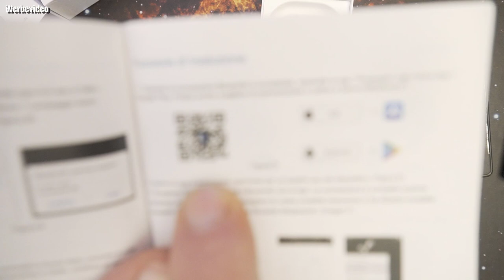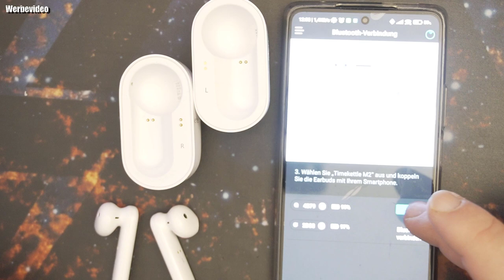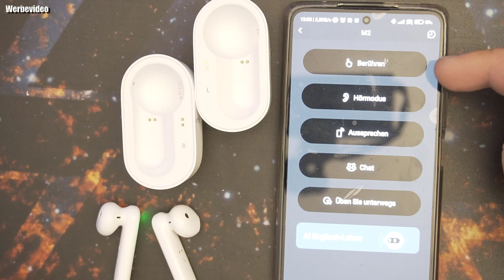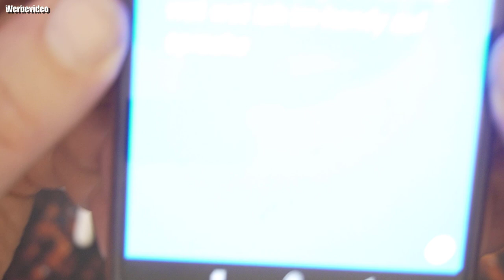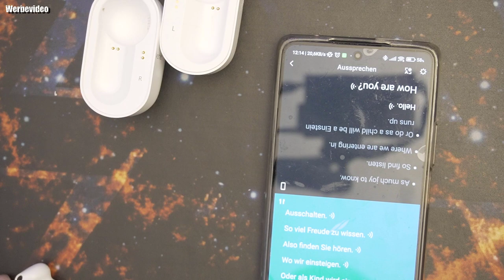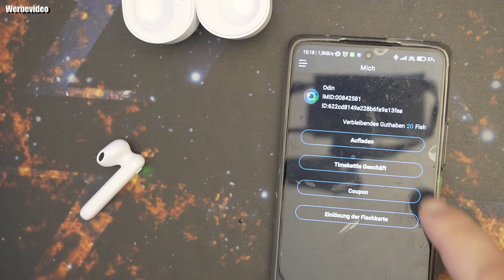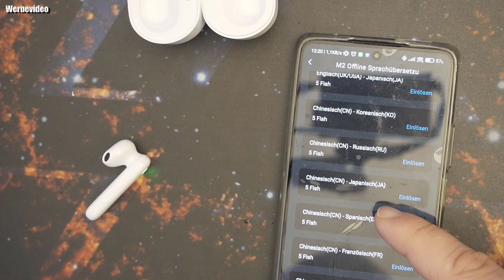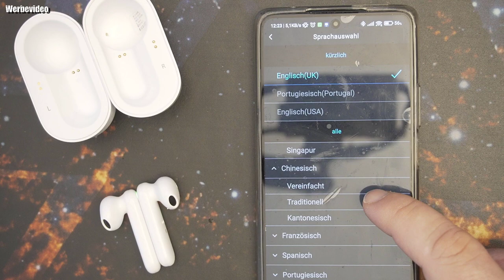Hardware | Timekettle M2 Übersetzer - Bluetooth Kopfhörer + Sprachübersetzer mit Offline Übersetzung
【Vier modi mit APP】Touch-Modus: Tippen Sie auf das Headset, um die Stimme zu erkennen, alle Sätze gleichzeitig zu übersetzen und sie in der APP in Text für Sie umzuwandeln. Hör-modus: Nehmen Sie ein Gruppengespräch über die mobile M2 APP auf, und hören Sie sich dann die vom M2-Headset abgespielte Übersetzung an. Lautsprecher-modus: gehört Sie 1 Kopfhörer und 1 Smartphone, damit mehr Personen am Gespräch können. Remote-Modus: Senden Sie den übersetzten Text in Echtzeit an die andere Partei.
【Offline - Übersetzung】Der M2 Übersetzer ist mit einem Sprachpaket für die Offline - Übersetzung ausgestattet. Dieser Sprachübersetzer ist mit Offline - Übersetzungspaketen in den folgenden Sprachen ausgestattet. EN-DE, FR, ES, ZH, JA, KO, RU, ZH-DE, EN, ES, FR, JA, KO, RU. Sie können 6 Paare von Sprach-Offline-Übersetzungspaketen kostenlos in der APP einlösen und lebenslang kostenlos verwenden.Wenn Sie zusätzliche Übersetzungspakete einlösen möchten, müssen Sie bezahlen.
【Übersetzer + Mündliches Lernen】Der tragbare M2 Übersetzer ist ein intelligenter Übersetzer. Es verwendet die Qualcomm aptX Audio-Technologie, um sicherzustellen, Garantieren Sie hochwertige Anrufe und Musik. Durch ,Learnywhere (Android-System) kann Fremdsprache jederzeitig geübt werden. Sprechen Sie Ihre Muttersprache mit dem KI-Lehrer oder fügen Sie sie in den Sprachabsatz ein. Sofort können Sie die englische Übersetzung in Segmentierungsform bekommen.Es wird den Akzent des Benutzers werten.
【Lange Akkulaufzeit & Bluetooth Kopfhörer】Unterstützt IOS11 und höher, Android 7 und höher, Bluetooth 4.2 und höher. Spielen Sie mit intelligenten Berührungssensoren Ihre Lieblingsmusik ab oder beantworten oder lehnen Sie einen Anruf bequem ab (kompatibel mit Apple und Google). Das M2 Übersetzungs Kopfhörer unterstützt bis zu 6 Stunden Hören und Übersetzen pro Aufladung. Mit einer tragbaren Ladebox kann die Wiedergabezeit auf 30 Stunden verlängert werden.